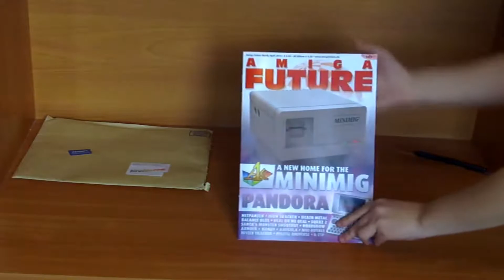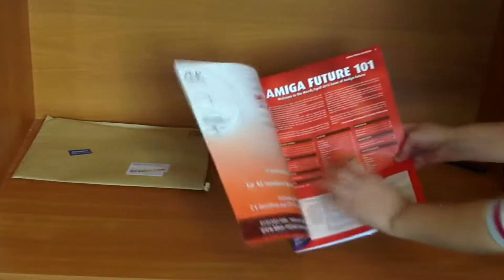Unboxing of Amiga Future magazine Issue 101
Unboxing of the Amiga magazine "Amiga Future" Issue 101 - March/April 2013. This issue has special cover about the new MiniMig case. Second issue for the year 2013.

The magazine features: Current topics, Rubrics, Interview with DiscreetFX, Specials, Reviews, Hardware, Workshops and Advertisements.

This issue of the magazine features AmigaONE X1000  whole page advert on the back cover and full color advert of the new game coming from AmiBoing - M.A.C.E.

Purchase of the magazine is possible directly from the publisher or at Amiga dealers.